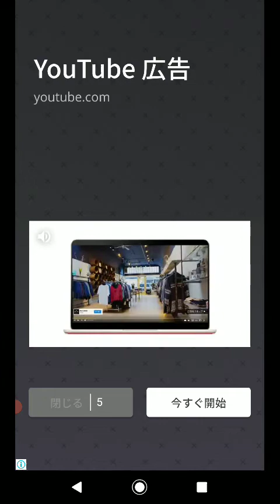【実況】君おくる火 #1【Story&脱出ゲーム】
もうすぐ、灯籠流しの日がくる。日日草の読みはニチニチソウでした…!　第2回
GLOBAL GEAR.incさんの【脱出ゲーム 君おくる火】をプレイしていきます!
季節も今時分ですね。

シャンメイは推理力皆無ですので、良かったら一度プレイしてからまたはプレイしつつご覧頂くと、私と推理勝負ができてより楽しめるかも知れません(笑)。